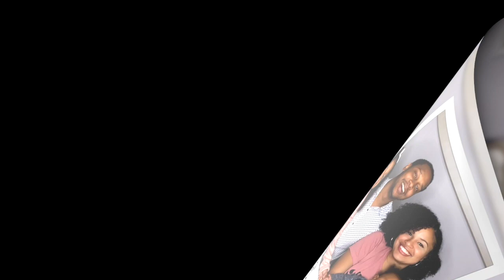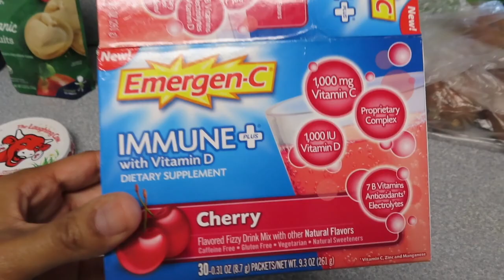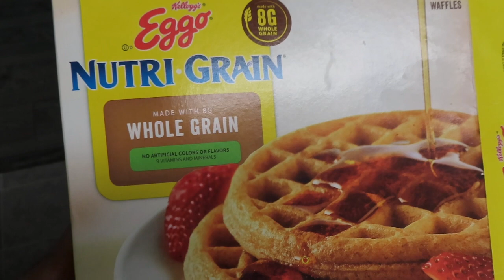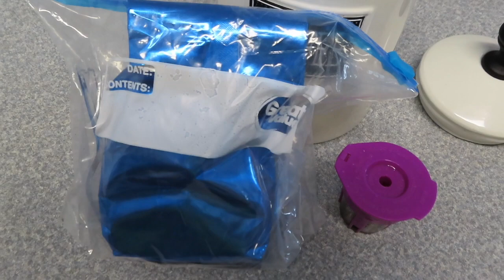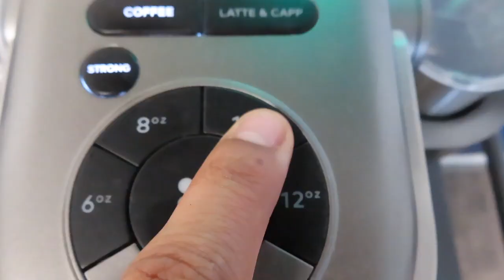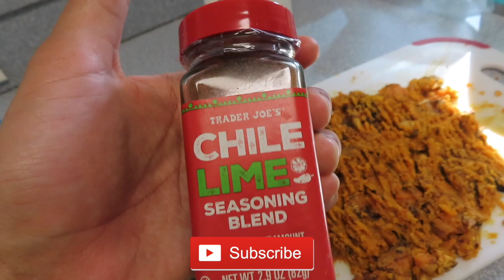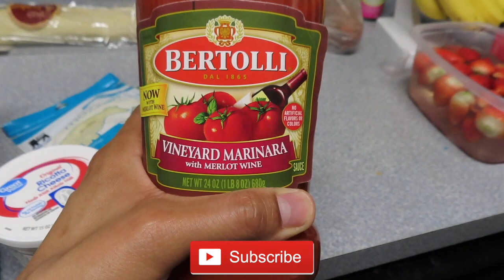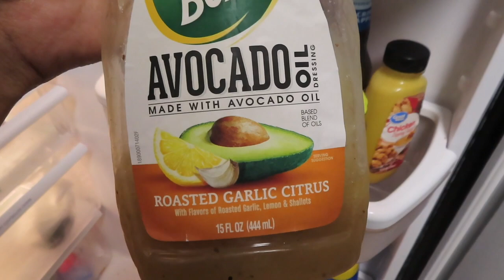WHAT WE EAT IN A DAY - VEGETARIAN MEALS | Family of 4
As a family of 4, we decided to stop eating meat in the beginning of the year. We vlogged what we ate in a day to share some of our favorite vegetarian meals!

ASHLEY: @AshJustine
DARIUS: @Darius_James
ASHLEY'S MOM SUPPORT PAGE: @TheNotSoPerfectMomCO